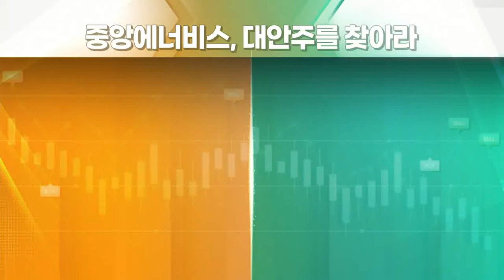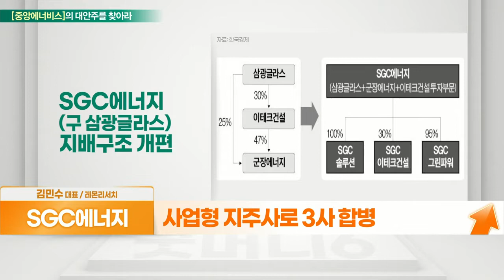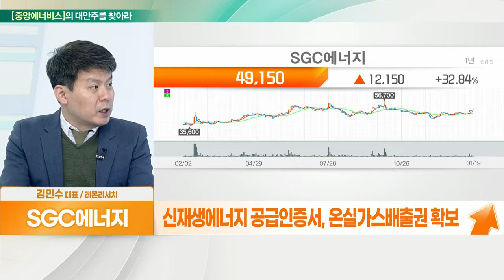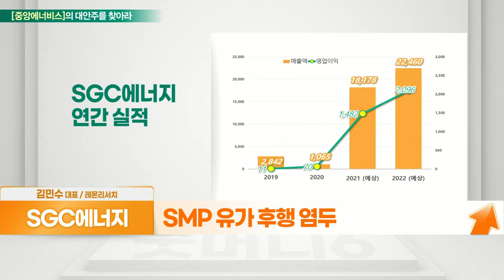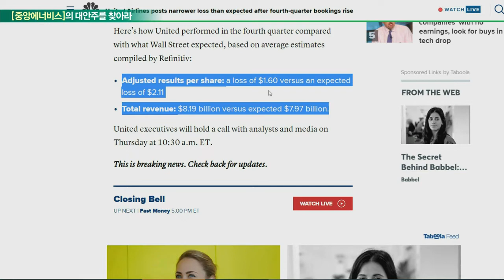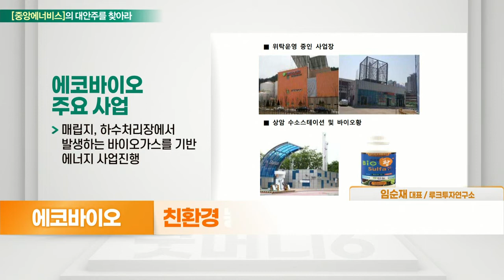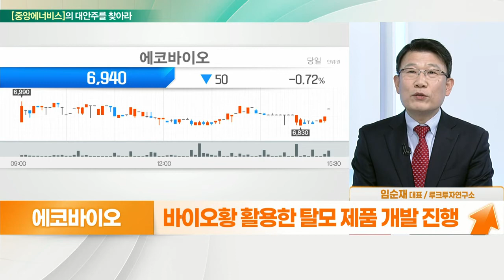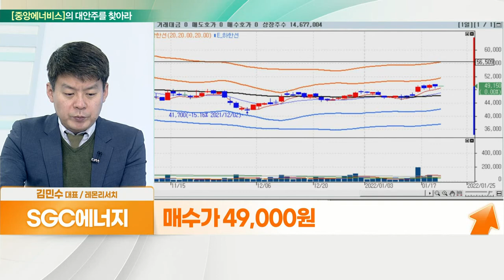SGC에너지... 확연히 달라진 실적 VS 에코바이오... 친환경 차량 확대 수혜_대안주를 찾아라 (20220120)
- 사업형 지주사로 3사 합병
- 신재생에너지원(우드펠릿) 사용
- 열병합발전으로 전기와 증기 생산
- 신재생에너지 공급인증서, 온실가스배출권 확보
- SMP 유가 후행 염두

- 내연기관에서 친환경 차량으로 변화
- 친환경 농약 대체 제품 시장 진출
- 바이오황 제조 방법 특허 출원
- 작년 3분기 누적 실적은 부진
- 바이오가스 통한 그린 수소 분야 투자 확대
- 바이오황 활용한 탈모 제품 개발 진행